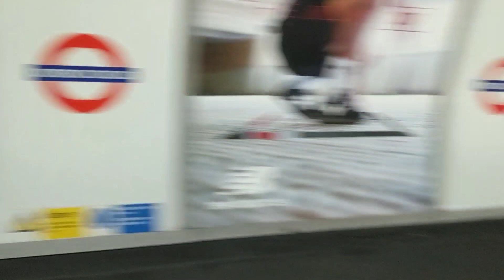Oxford Circus Station, Central Line, eastbound platform, London Underground tube trains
This video was taken at Oxford Circus Station on the Central Line, eastbound platform.

The London Underground tube trains were filmed from lots of different locations on the platform.  One train is filmed with the camera being low down on the platform floor.

I especially love the last tube train at the end, where the driver did a great posture, holding his muscles up like a strong man.  A big thank you to him, if only everybody made the world a better place like this.

Please do say your comments, I would love to know your thoughts?